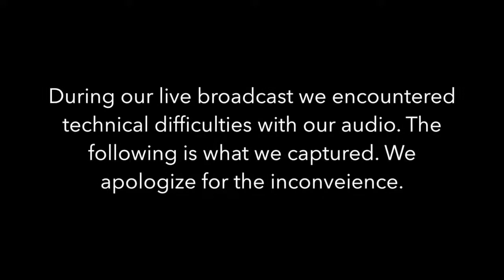Come In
Service starts at 10am eastern time.